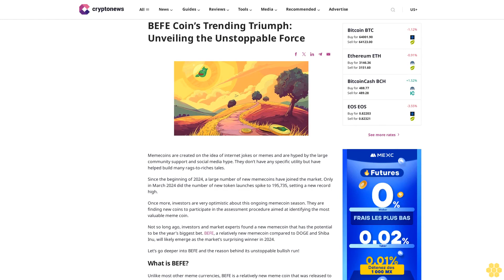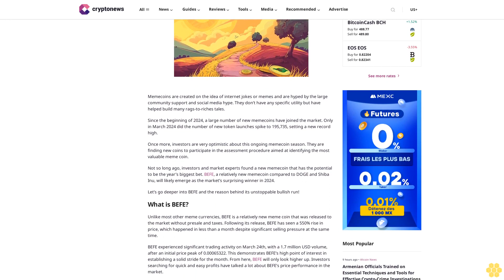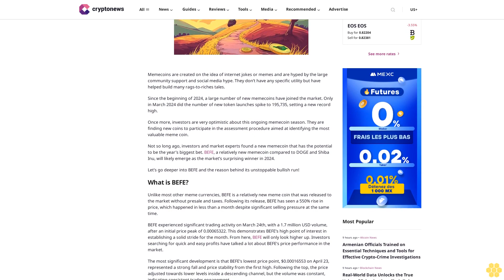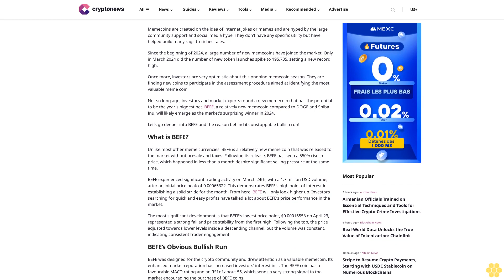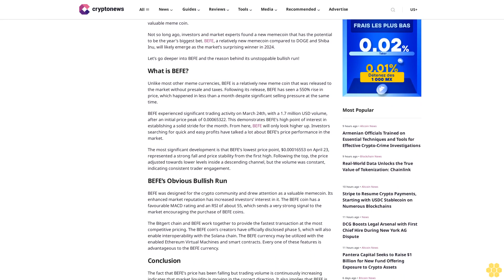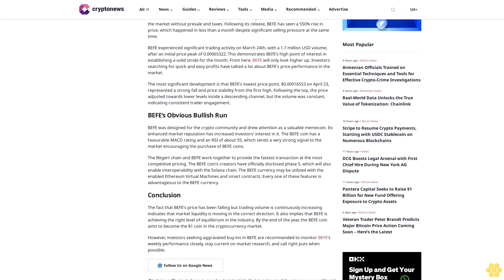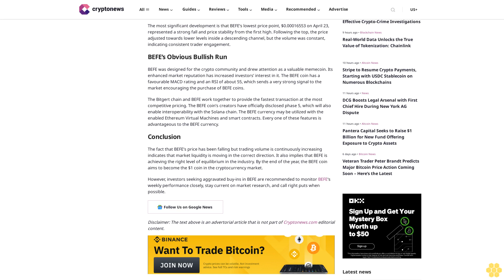BEFE Coin’s Trending Triumph: Unveiling the Unstoppable Force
Memecoins are created on the idea of internet jokes or memes and are hyped by the large community support and social media hype. They don’t have any specific utility but have helped build many rags-to-riches tales.

Since the beginning of 2024, a large number of new memecoins have joined the market. Only in March 2024 did the number of new token launches spike to 195,735, setting a new record high.

Once more, investors are very optimistic about this ongoing memecoin season. They are finding new coins to participate in the assessment procedure aimed at identifying the most valuable meme coin.

Not so long ago, investors and market experts found a new memecoin that has the potential to be the year’s biggest bet. BEFE, a relatively new memecoin compared to DOGE and Shiba Inu, will likely emerge as the market’s surprising winner in 2024.

Let’s go deeper into BEFE and the reason behind its unstoppable bullish run!

What is BEFE?.

Unlike most other meme currencies, BEFE is a relatively new meme coin that was released to the market without presale and taxes. Following its release, BEFE has seen a 550% rise in price, which happened in less than a month despite significant selling pressure at the same time.

BEFE experienced significant trading activity on March 24th, with a 1.7 million USD volume, after an initial price peak of 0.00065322. This demonstrates BEFE’s high point of interest in establishing a solid stride for the month. From here, BEFE will only look higher up. Investors searching for quick and easy profits have talked a lot about BEFE’s price performance in the market.

The most significant development is that BEFE’s lowest price point, $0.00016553 on April 23, represented a strong fall and price stability from the first high. Following the top, the price adjusted towards lower levels inside a descending channel, but the volume was constant, indicating consistent trader engagement.

BEFE’s Obvious Bullish Run.

BEFE was designed for the crypto community and drew attention as a valuable memecoin. Its enhanced market reputation has increased investors’ interest in it. The BEFE coin has a favourable MACD rating and an RSI of about 55, which sends a very strong signal to the market encouraging the purchase of BEFE coins.

The Bitgert chain and BEFE work together to provide the fastest transaction at the most competitive pricing. The BEFE coin’s creators have officially disclosed phase 5, which will also enable interoperability with the Solana chain. The BEFE currency may be utilized with the enabled Ethereum Virtual Machines and smart contracts. Every one of these features is advantageous to the BEFE currency.

Conclusion.

The fact that BEFE’s price has been falling but trading volume is continuously increasing indicates that market liquidity is moving in the correct...